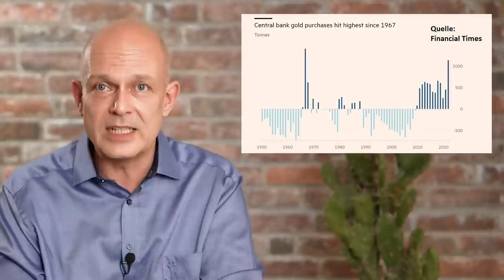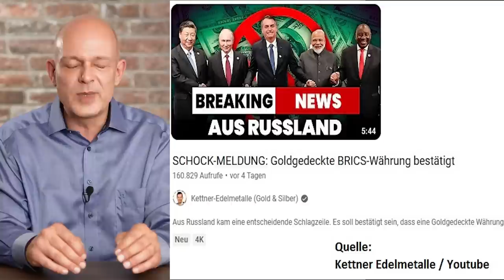China, Russland & Co. planen neue Gold-Währung!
Die BRICS-Staaten – also Brasilien, Russland, Indien, China und Südafrika – planen laut diversen Medienberichten eine gemeinsame Währung, und diese soll auch noch goldgedeckt sein. Für die Dominanz des Dollar im globalen Währungssystem wäre so eine Währung zweifellos eine große Herausforderung. Doch wie wahrscheinlich ist es, dass es wirklich dazu kommt?